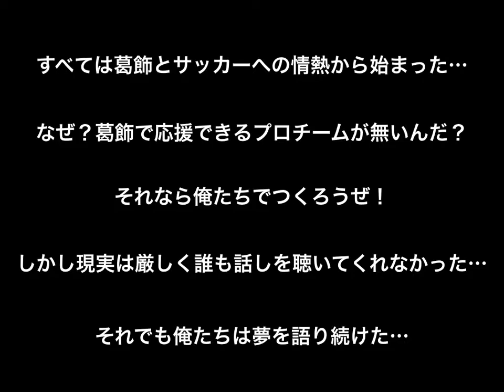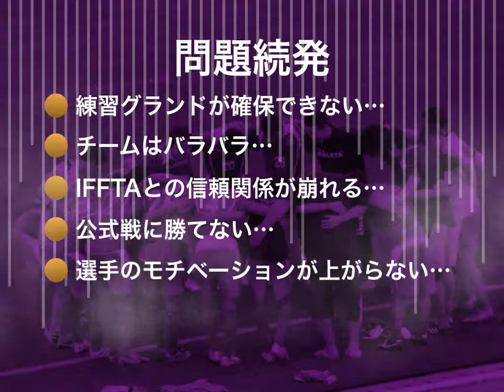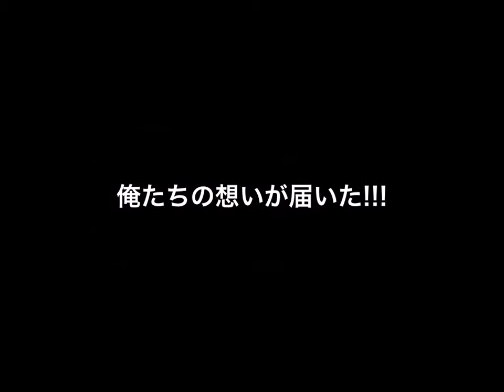IFFTA NankatsuSC 131214 ver2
2013年12月14日（土）南葛SCが始動したました！
葛飾区から本気でJ1を目指しています。